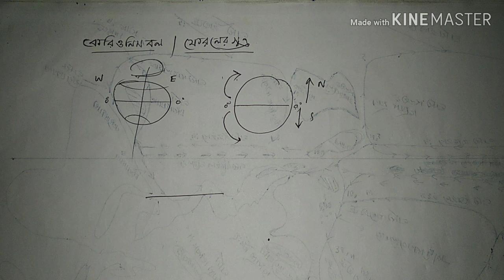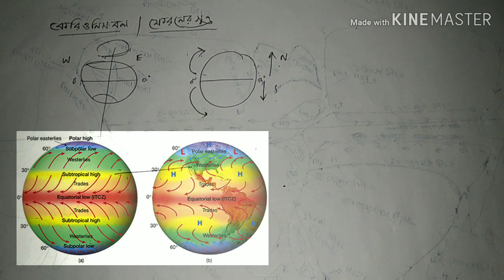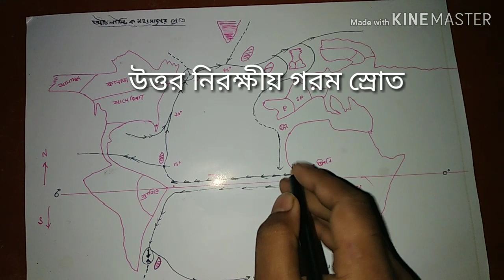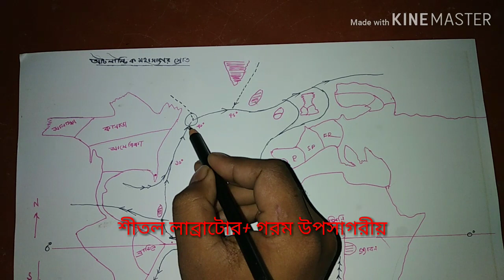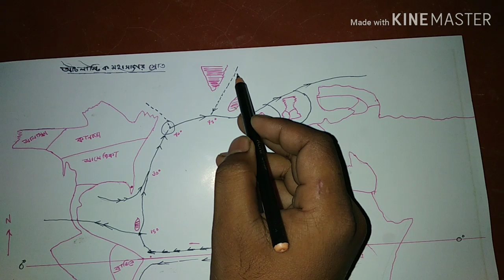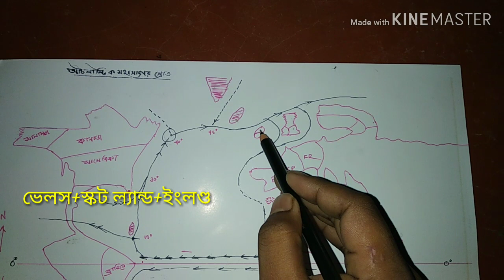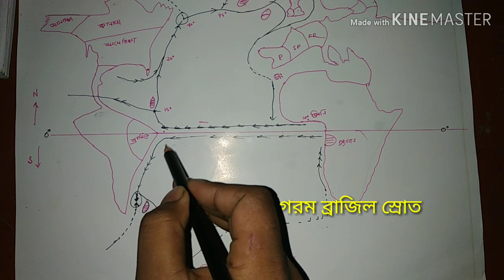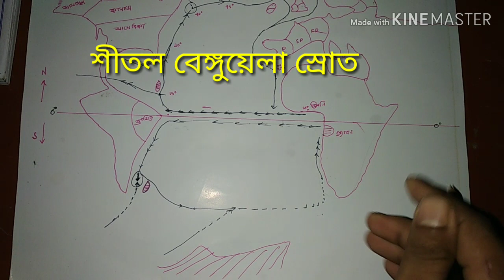🔥Atlantic ocean current/ssc geography/by ashim/in bengali language/ class-10, 12